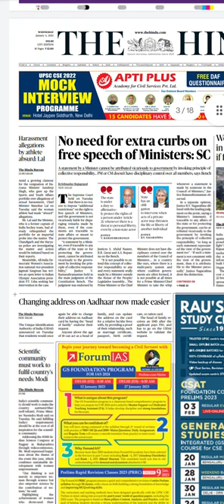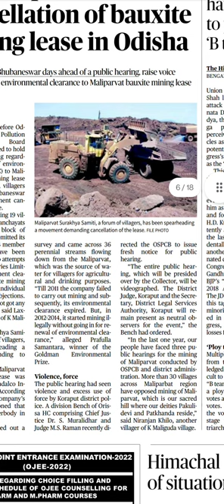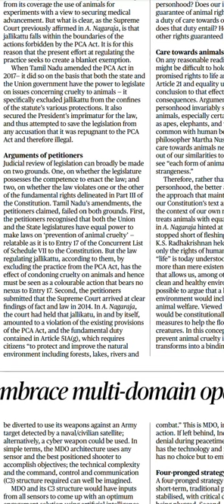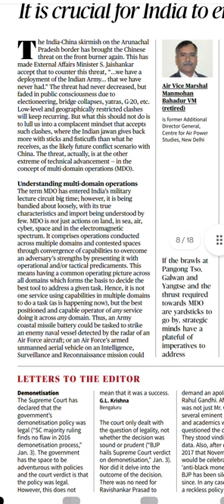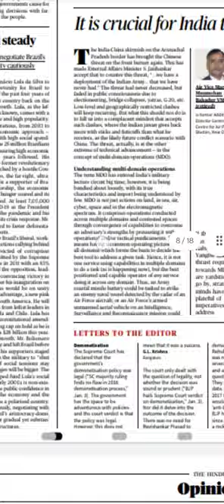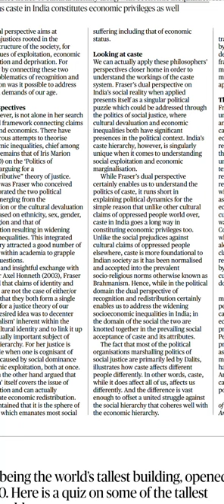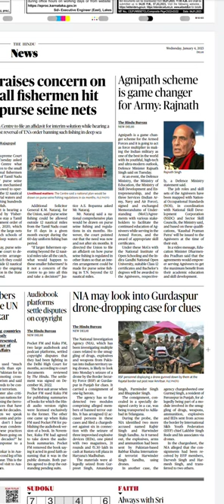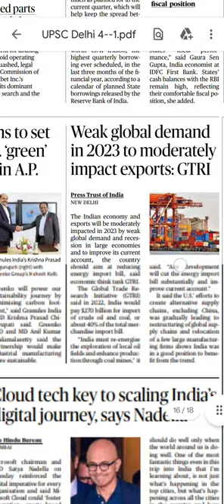The Hindu dated 4th January 2023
An aspirant wanting to read the newspaper on the Internet.